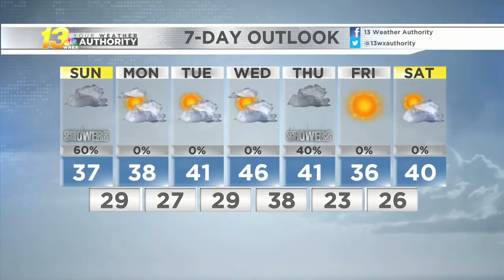EVENING FORECAST 11/16/19